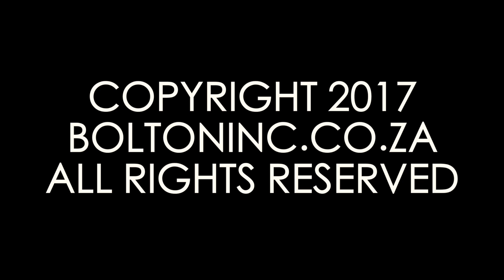Phantom 4 Drone: Harvest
Harvest time in the Dargle, KZN, South Africa means only one thing... that the seasons are changing.
for more of what I do.